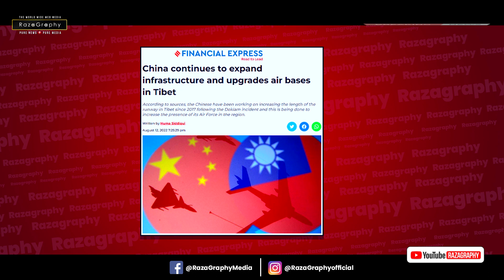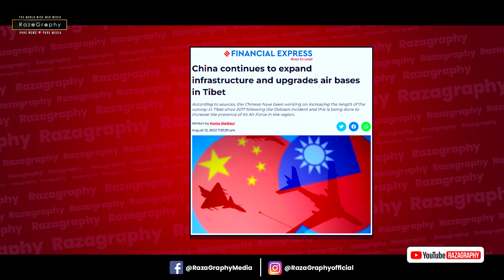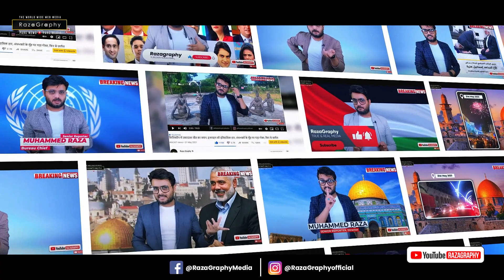ब्रिटेन में पाकिस्तान आर्मी के चीफ़, ब्रिटेन से rishte गहरे, श्री लंका पोहचा पाकिस्तान का युद्धपोत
Watch Big Breaking news from UK

be infringing.